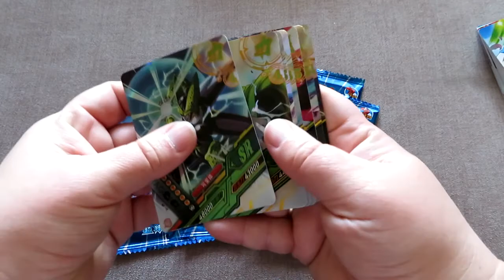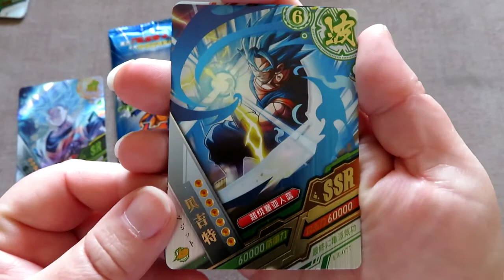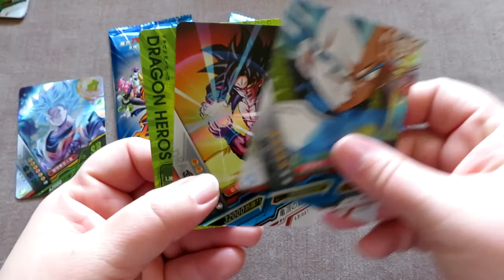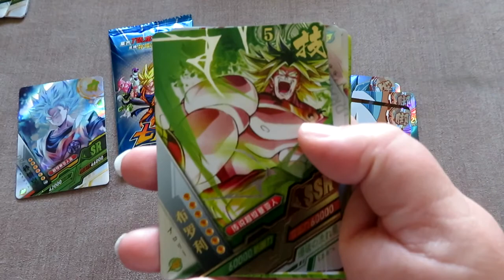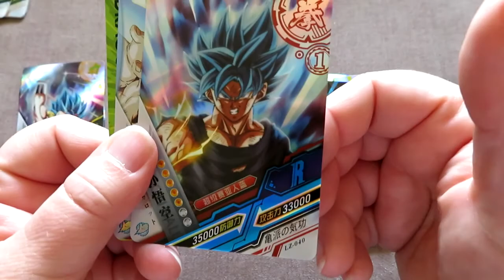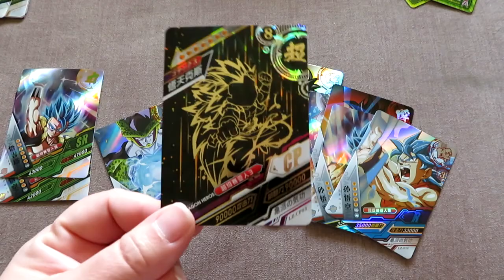Abriendo sobres Dragon Ball Heros | Parte 4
Seguimos con la apertura de sobres de la colección Dragon Ball Heros caja azul, comprados en aliexpress.
¿Habrá alguna carta especial?